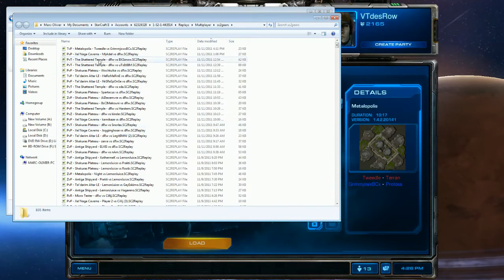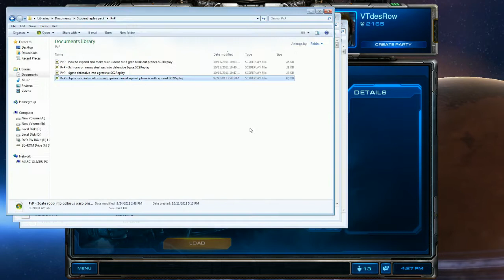PvP and some PvT/PvZ coaching session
Student was around high diamond low master so we mostly checked replays and analyze and talk about stuff.